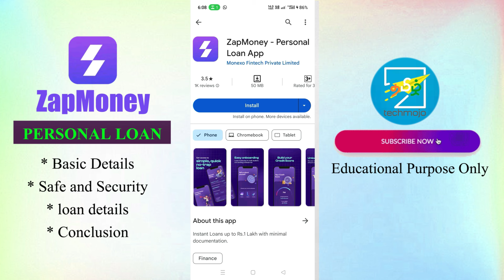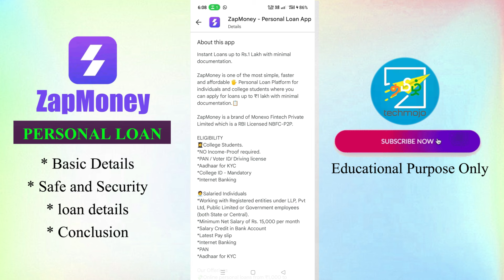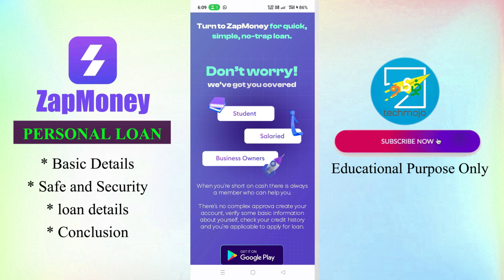Best Loan App 2024 - No Income Proof Loan App Fast Approval 2024 - Best Instant Loan App - Zap money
Best Loan App 2024 - Loan App Fast Approval 2024 - Best Instant Loan App - Zap money - student loan

Releated topics
zapmoney personal loan tamil
student loan app tamil
18age loan app tamil
low age loan app tamil
educational loan app tamil 2024
2024 best student loan app tamil
2024 best personal loan option
loan app
online loan app fast approval tamil
loan tamil
best online loan app with low interest rates
instant loan tamil
trusted loan app tamil
low interest personal loan app tamil
low interest personal loan
best loan with low interest
low cibil score loan spp tamil